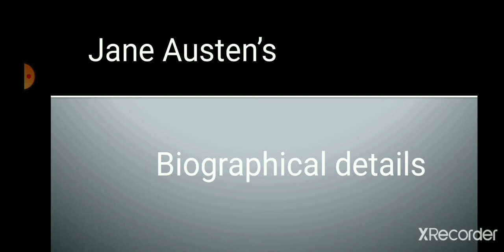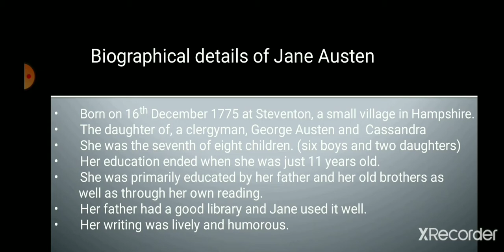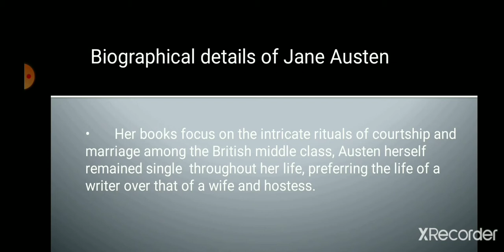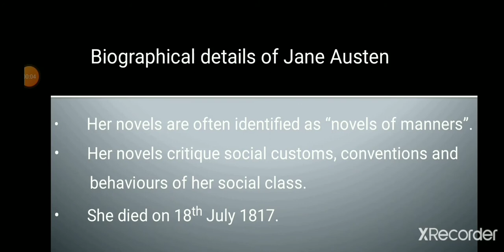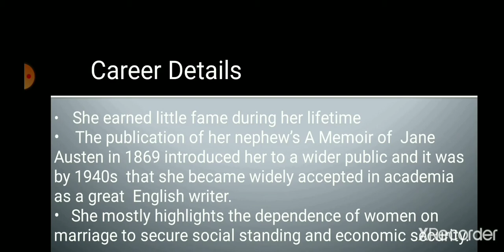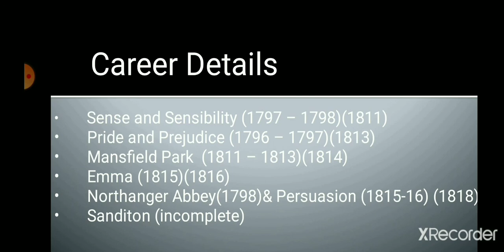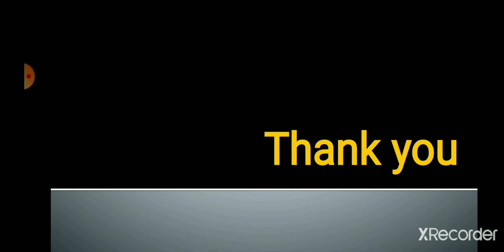Jane Austen: Biography in Brief | English Literature in Tamil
Biographical details of Jane Austen | English Literature in Tamil

by
    P. Malarvizhi, M.A., M.Phil.,

இந்த வீடியோ பார்தமைக்கு மிக்க நன்றி.